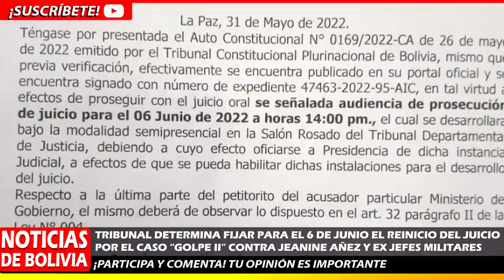NOTICIAS DE BOLIVIA DE HOY 1 DE JUNIO, NOTICIAS DE BOLIVIA 1 DE JUNIO, NOTICIAS BOLIVIA HOY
noticias de bolivia 1 de junio de 2022 mañana